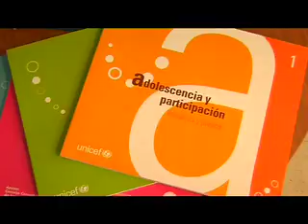unicef-utu-H.264 - Webcasting.mov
unicef-utu